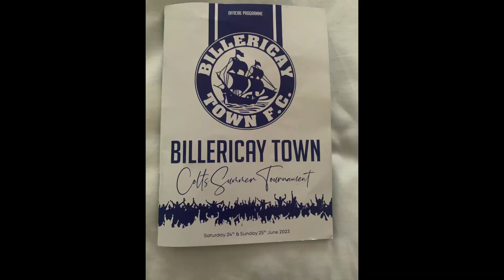Billericay Tournament Game 1 Bealonians - Colebrook Royals